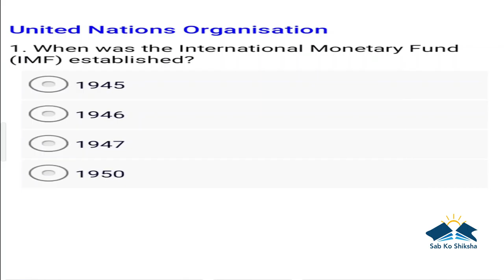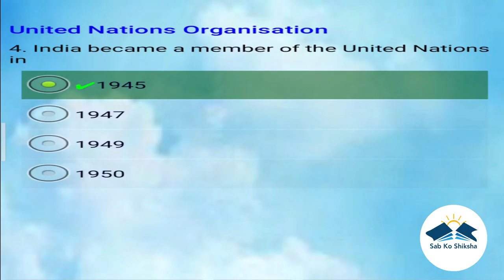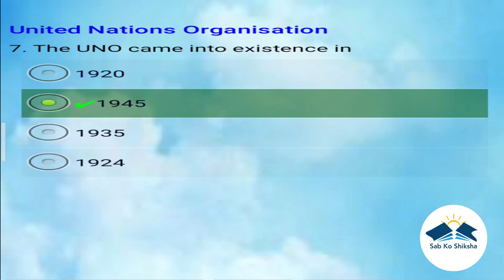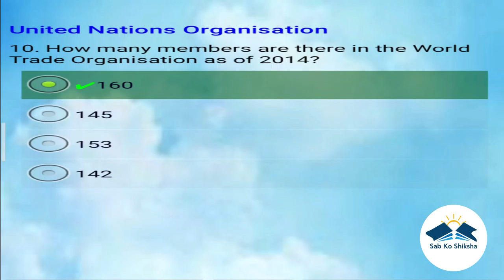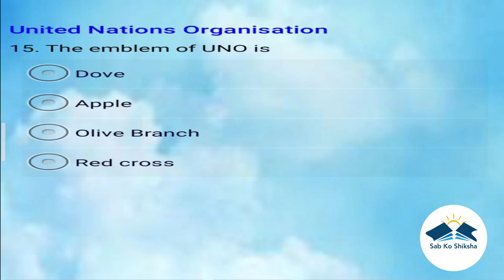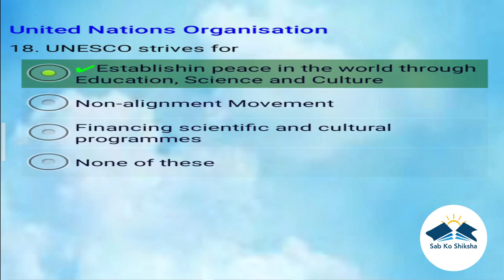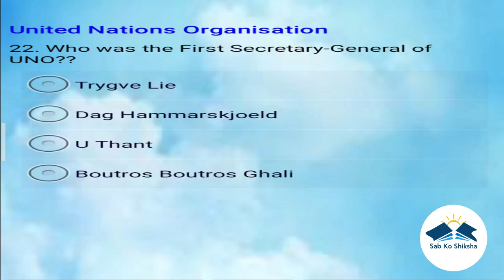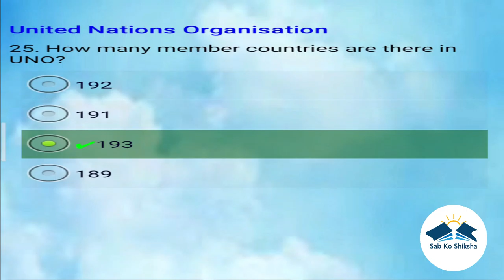Sab Ko Shiksha-22th video-(GK-United Nations).united nations is world's greatest mechanism for peace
unquiz unquizset UnitedNationsquiz unsetquiz sabkoshikshaunquizset unitednationskeupar quiz#quizsetofun#upscunquiz#mpscquiz#unset#sabkoshiksha#sab#sabko#sabkoshikshachannel#sabkoshiksha youtubechannel#quizchannel#sabkoshikshagk#gkquiz#generalknowledgequiz#Gk#General Knowledge#importantgk#upscquiz#mpsc#upsc#allpsc#ssc#banking#railway#daily gk#gs#GS#GeneralStudies#imp#medicinequiz